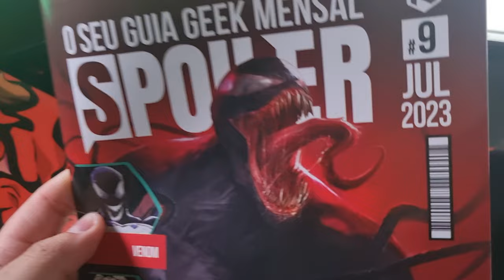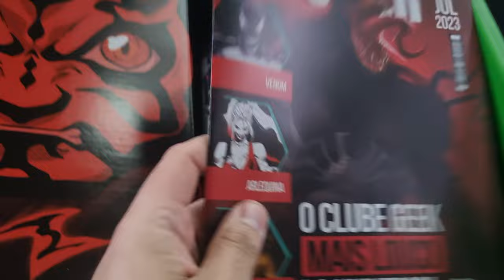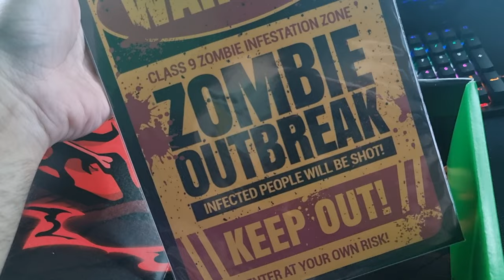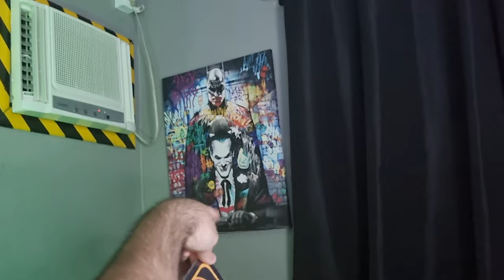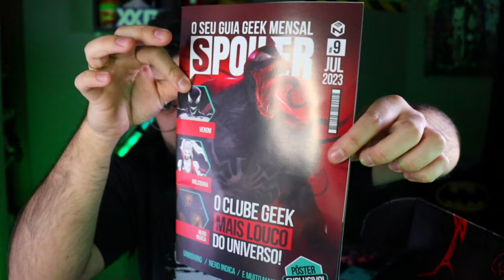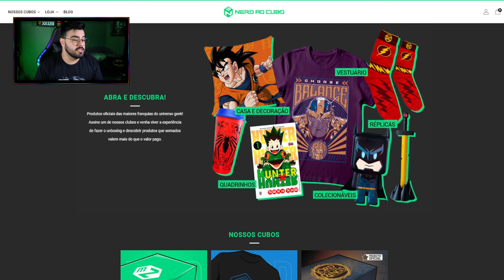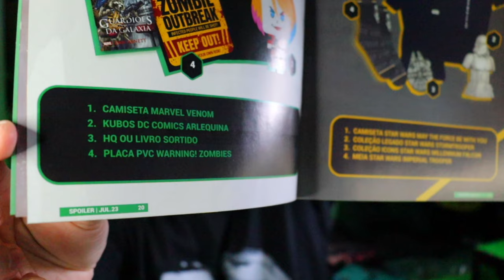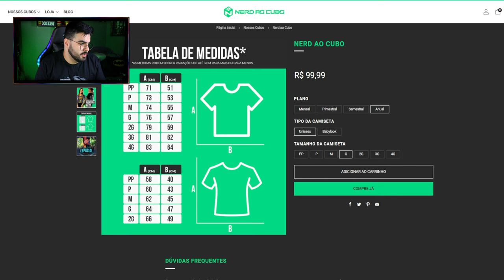UNBOXING NERD AO CUBO JULHO DE 2023 | TEMA LOUCURA | ‹ Rafa Nunes ›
Quer receber todos os meses em sua casa um Cubo recheado com produtos incríveis das suas séries, filmes, games e animes favoritos? Então a Nerd ao Cubo é a escolha certa para você!